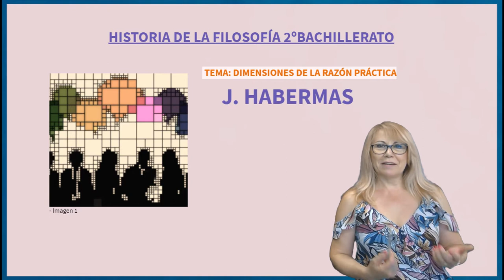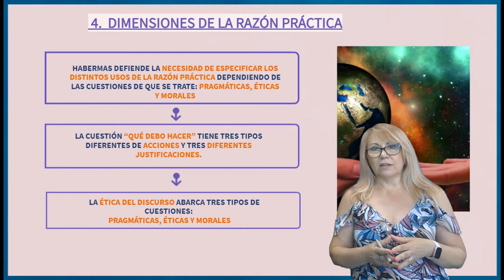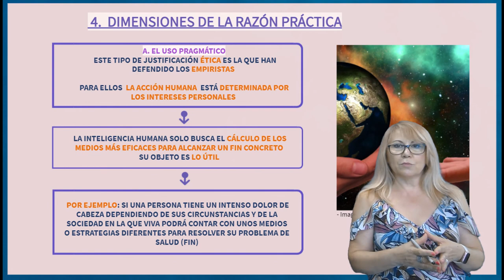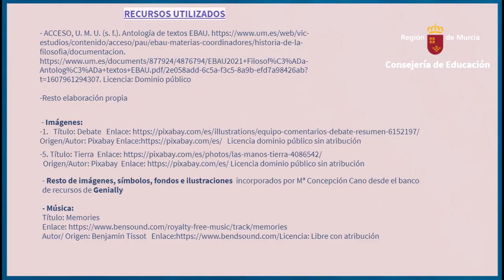DIMENSIONES DE LA RAZÓN PRÁCTICA EN HABERMAS I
Vídeo explicativo de la primera parte del tema de Habermas para la EBAU de historia de la filosofía, Dimensiones de la razón práctica, que analiza la relación con la razón teórica y los distintos usos de la racionalidad práctica.